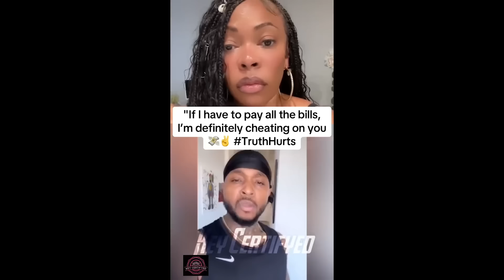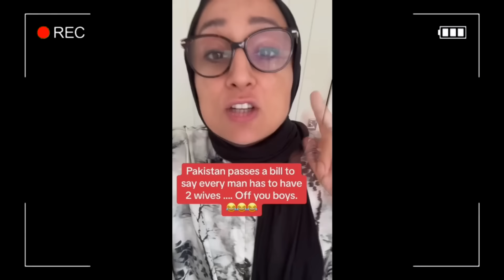When She Expects Princess Treatment But You're In the Friendzone